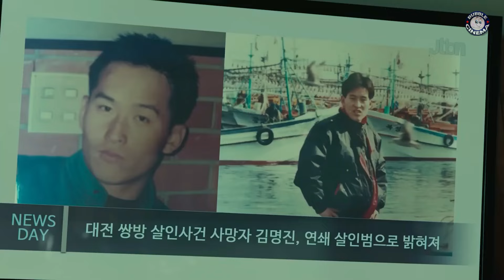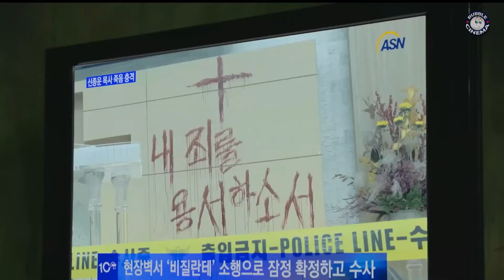14 Short K-Dramas To Binge -Watch in a Single Day, 2024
Add to Your Watchlist the Top 14 K-Dramas To Binge -Watch in a Single Day, 2024 || Featuring like

Timecodes:
00:00 Top Kdrama to Binge - Watch in 2024
00:23 14  | Hit The Spot
01:09 13  | Weak Hero Class 1
01:48 12  | A Killer Paradox
02:27 11  | The Witch 🧹 Diner
03:08 10  | Here's is My Plan
03:27   9  | Soundtrack #1
04:15   8  | The Hymn of Death
05:02   7  | Parasyte: The Grey
05:37   6  | Anna
06:03   5  | Vigilante
06:36   Like and Subscribe
05:56   4  | My Name
07:40   3  | School Nurse Files
08:13   2  | A Shop for Killers
08:55   1  | Death Game
09:34 Outro

Let us know which Top 14 K-Dramas To Binge -Watch in a Single Day, 2024 is on your watch list!